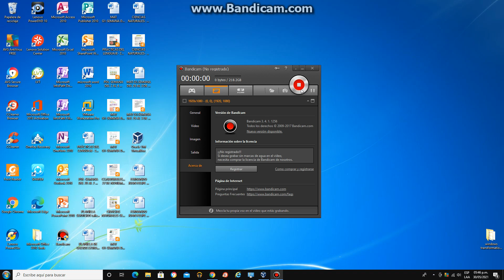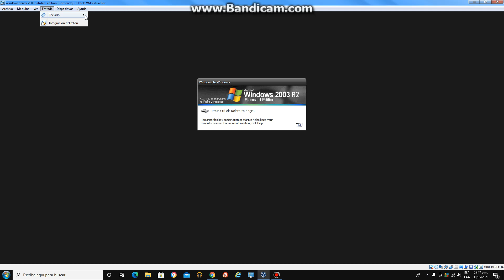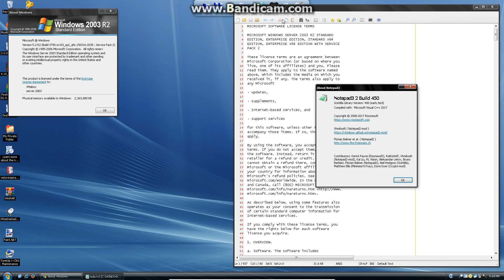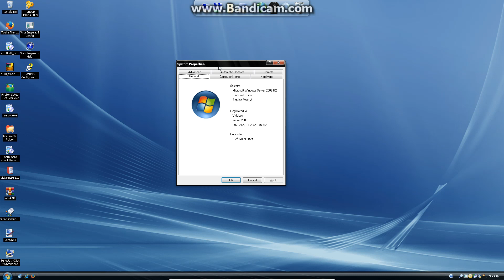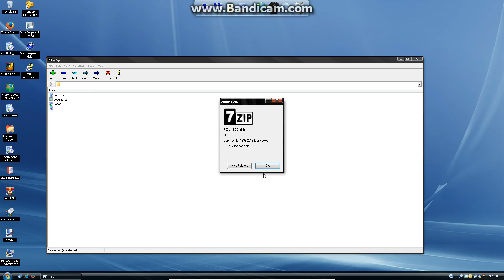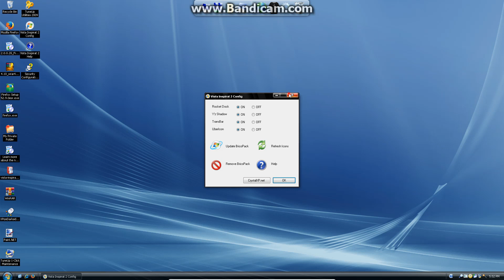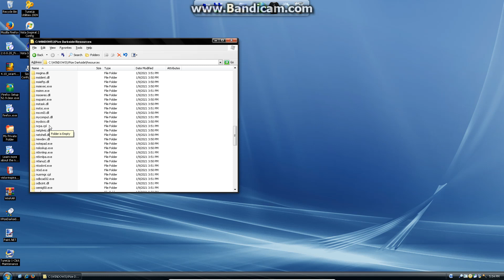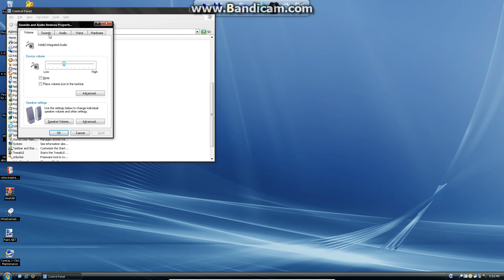windows server 2003 r2 stardard edition sp2 en virtual machine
windows 2003 lanzado 24 de abril de 2003
ultima version 5.2 sp2 13 de marzo de 2007
virtual box 5.0